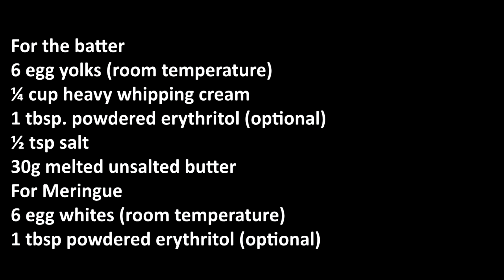LCFied Pianono - Panlasang Lowcarb with Kersteen/LCfied Recipe/Kersteen's Kitchen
6 egg yolks (room temperature)
¼ cup heavy whipping cream
1 tbsp. powdered erythritol (optional)
1/2 cup almond flour
1tsp baking powder
½ tsp salt
30g melted unsalted butter
Pre heat oven 170'C
For Meringue
6 egg whites (room temperature)
1 tbsp powdered erythritol (optional)

If you want to avail of services from accredited weight management or fitness coaches, medical professionals,  franchisee/licensee of the LCIF Cafe and low carb suppliers, and get discounts I recommend becoming a paid member of the Association of Low Carb and Intermittent Fasting™ Practitioners in the Philippines.
Kindly send PM for application.